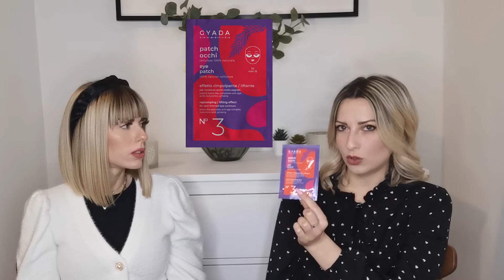CONTORNO OCCHI| ♡ChiaraGiuliaBeauty♡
Oggi parliamo di come prenderci cura correttamente del nostro contorno occhi, molto spesso trascurato.
Speriamo che il video vi sia di aiuto, qui trovate i prodotti citati:
- ETEREA, contorno occhi Supreme eye contour cream
- DOMUS OLEA, Siero Rassoda-lift contorno occhi
- SANDAWHA, Crema contorno occhi
- GYADA COSMETICS, Patch contorno occhi rassodante/liftante